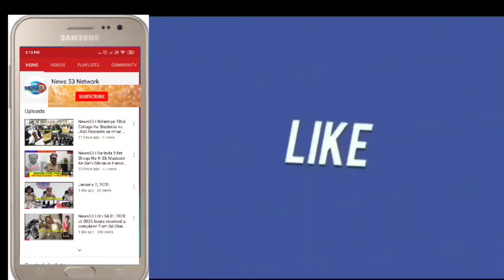News53🖊️ Tappachabutra Police Station Limits Hyderabad Inspector Tappachabutra G. Santosh Kumar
Tappachabutra Police Station Limits Hyderabad..

Inspector Tappachabutra G. Santosh Kumar Ki Nigarani Mein Sub - Inspector Madhu Ne Ek Ettala Per Tappachabutra Kay Elaqe Virat Nagar Mein Ek Ghar Per Dhawa Kar Kay Waha Se 2,00000/- Lakh Rupay Ka Gutka , Zarda  Aur Khaini Ko Seized Karliya..

Aur Waha Se 48 Sala  Pradeep Goel @ Sai Ram Nami Shaks Ko Giraftaar Karliya ...